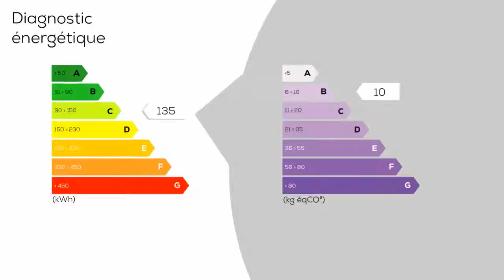A vendre - Maison/villa - LACHAPELLE-AUZAC (46200) - 6 pièces - 210m²